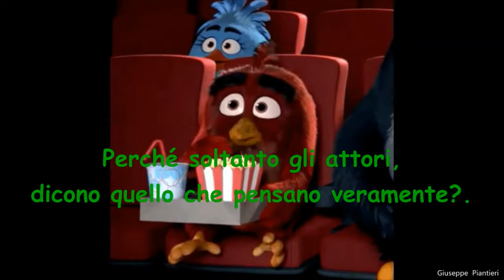- Giuseppe Piantieri - LA MIA VITA NON È UN FILM - ( Ornella Vanoni "LA MUSICA È FINITA" ) -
Quella volta che andai al cinema. O__O